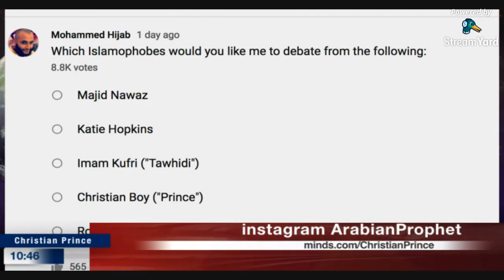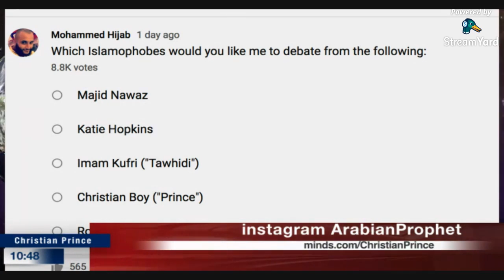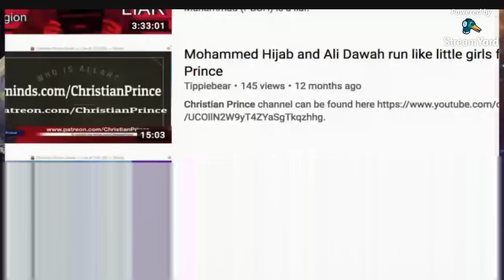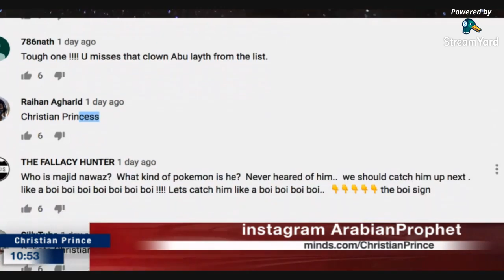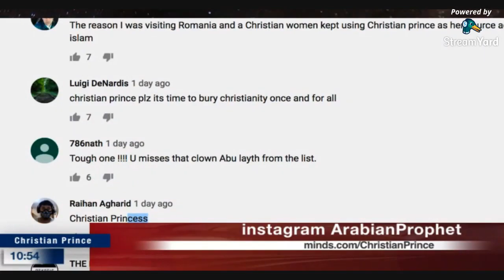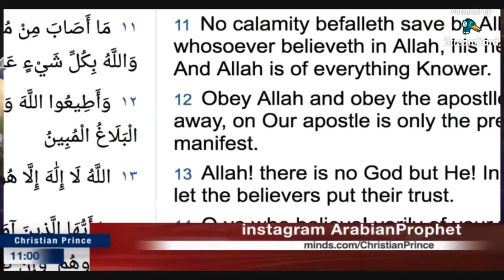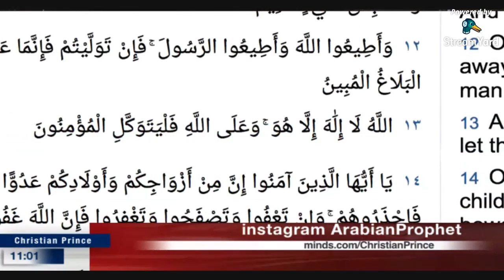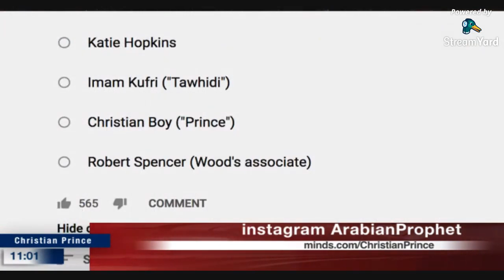Waiting for Muhammad Hijab Which Islamophobes would you like me to debate from the following HD